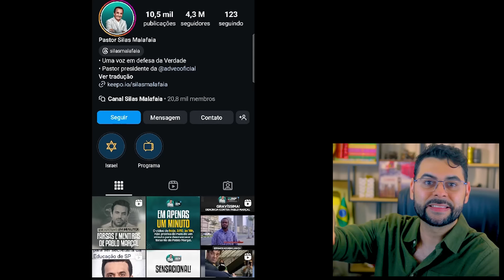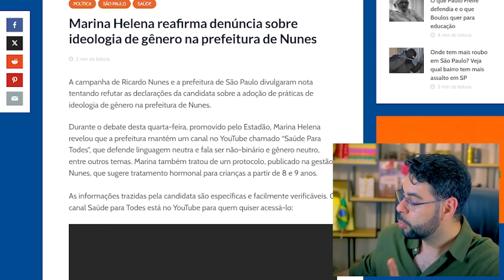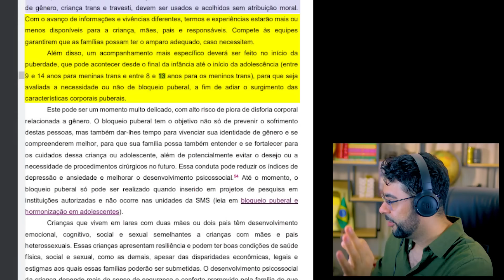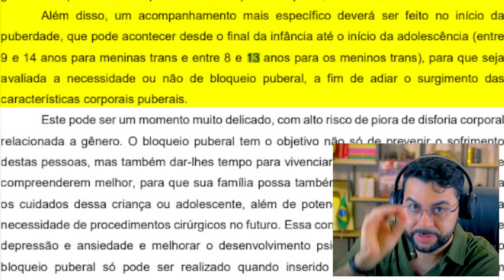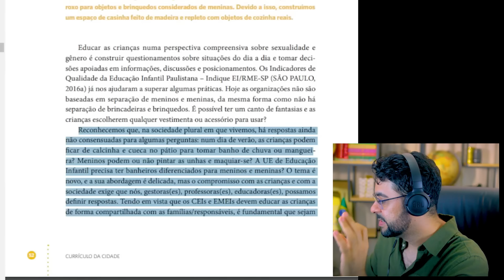SILAS MALAFAIA ATACA NIKOLAS E MORRE POLITICAMENTE